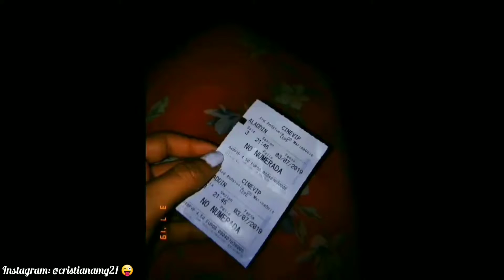Summer Vacation in Spain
Summer Vacation trip to Lepe, Spain with my Father. ( July 2019)

Music
Song: Wander by @iksonofficial
Song: soft serve by Rook1e
Song: Ice Tea by Not The King. 👑
Song: Sunny by @iksonofficial
Song: Last Summer by @iksonofficial